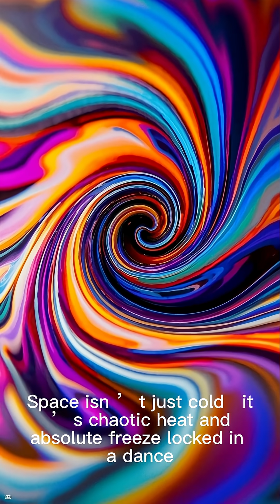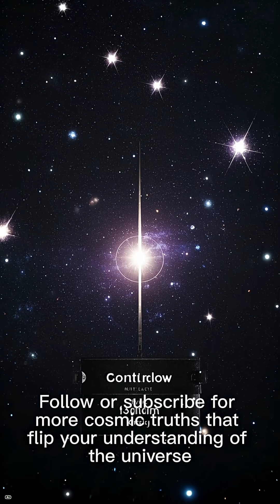Space Is Not Cold – It Burned AND Froze Astronauts!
We often picture space as a freezing abyss, but the reality is astonishing: in direct sunlight, space can bake you alive—and then freeze you to the core just inches away.

In this video, discover why there's no air to cool you in orbit and how full-intensity solar radiation can ramp surface temperatures above 250°F in minutes. Then, walk into the shadow—and temps plummet below –200°F. That thermal whiplash can wreck electronics, deform metals, and test the limits of space gear.

Learn how astronaut suits fight this relentless extremes with multi-layer insulation, reflective coatings, water-cooling loops, and thermal regulation. They don’t just handle vacuum—they survive raw radiation and absolute temperature swings.

Space isn’t simply cold—it’s chaotic extremes of scorching heat and crushing cold, all wrapped in silence. Step outside unprotected? The laws of physics won't wait.